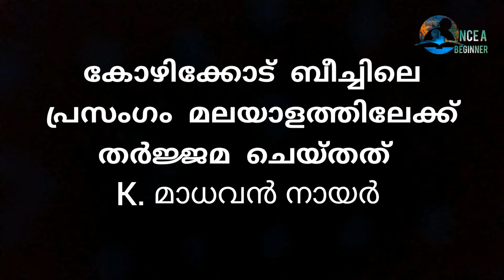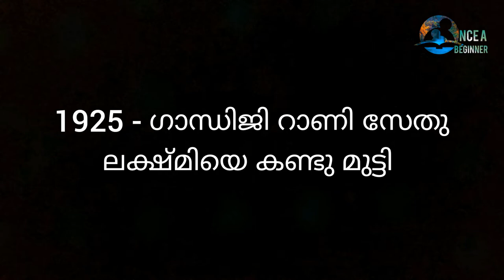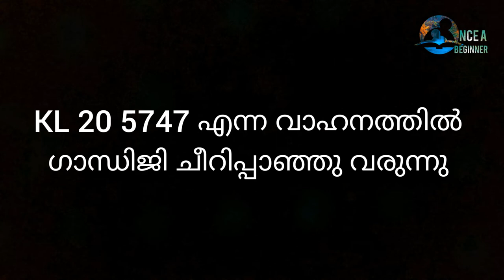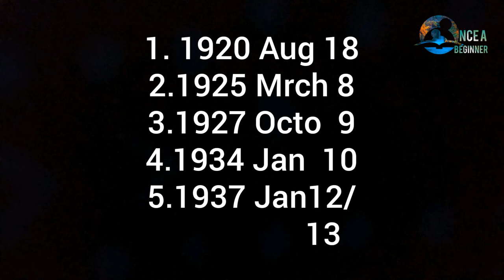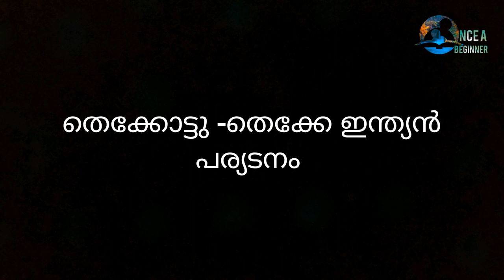Psc code/ഗാന്ധിജിയുടെ കേരള സന്ദർശനങ്ങൾ /GHANDHIJI'S Kerala Visit# കോഡിലൂടെ പഠിക്കാം.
കോഡിലൂടെ എളുപ്പത്തിൽ പഠിക്കാം.ഇനി ഗാന്ധിജിയുടെ കേരള സന്ദർശനങ്ങൾ മറക്കില്ല..
Once A Beginner
ONCE A BEGINNER
once a beginner